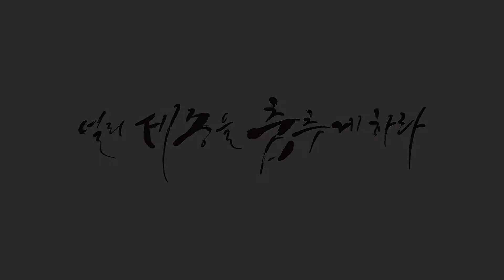[세종시 댄스학원] Urban Choreography / Luke / Camila Cabello - My Oh My (feat. DaBaby) / 올스타즈댄스학원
⭐️Urban Choreography - Luke

⭐️올스타즈 @루크

🎵Camila Cabello - My Oh My (feat. DaBaby)

📲네이버밴드/블로그 : 세종올스타즈댄스학원 검색!